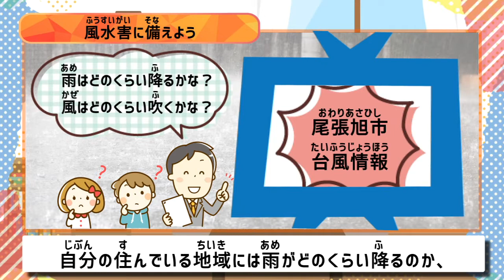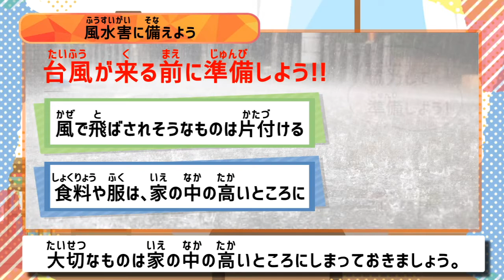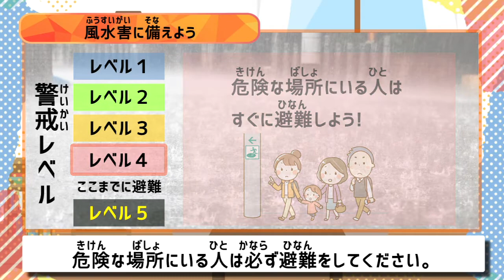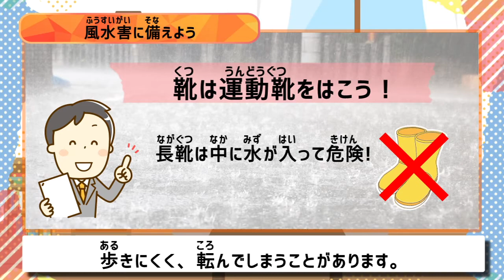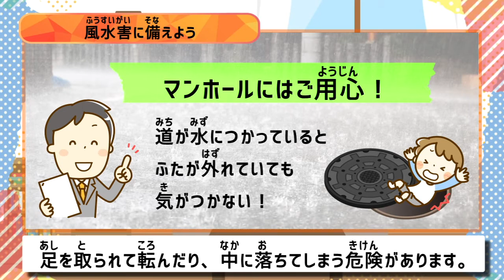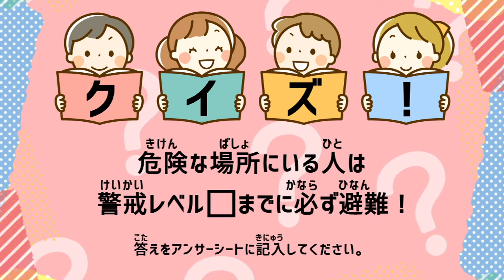おうちで防災kids【風水害に備えよう】